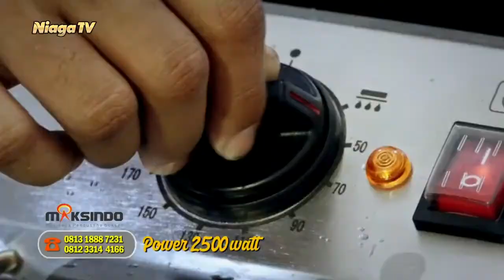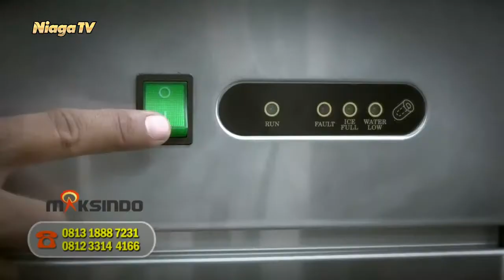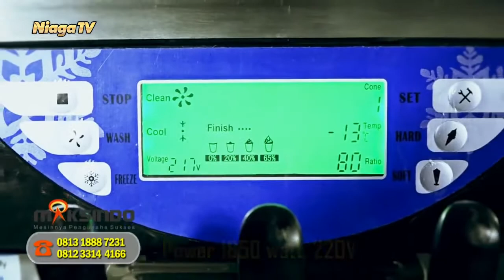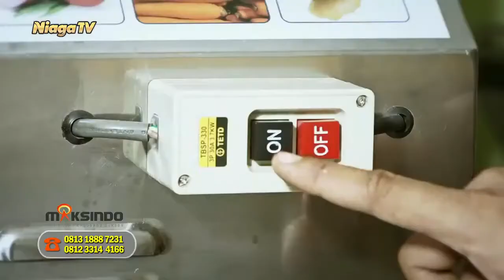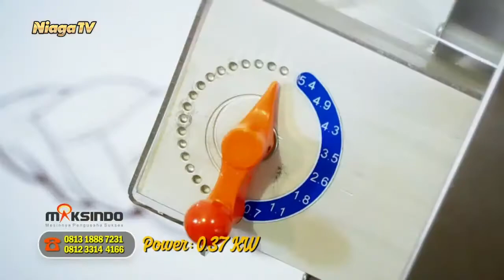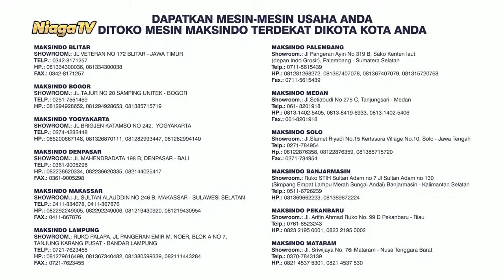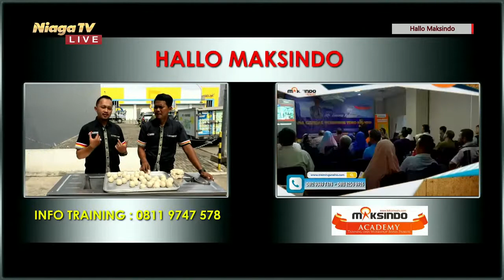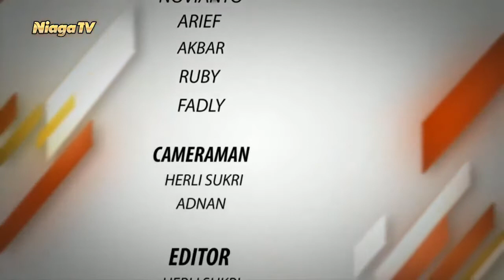Mesin Pembagi Adonan MKS BA 80 Maksindo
[Hallo Maksindo]

Produksi Dan Pengolahan Adonan Dengan Mudah Dan Efisien Skala UMKM

Produksi Adonan Pada Usaha Roti Dan Bakery Secara Mudah Dan Efisien

Type Mesin : Mesin Pembagi Adonan BA 80